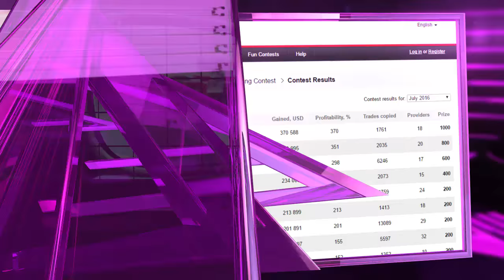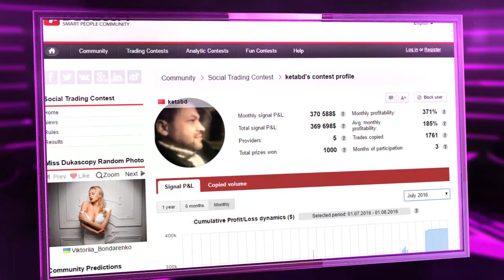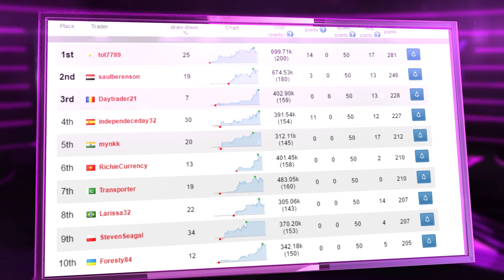Community Stars Nr. 133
Goldmedaillengewinner der Dukascopy-Community in der Olympiawoche.